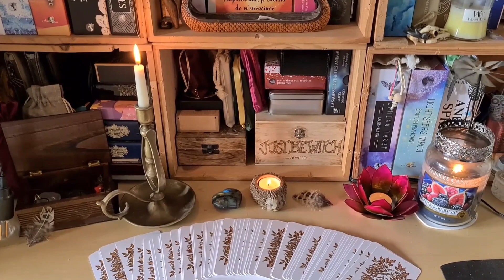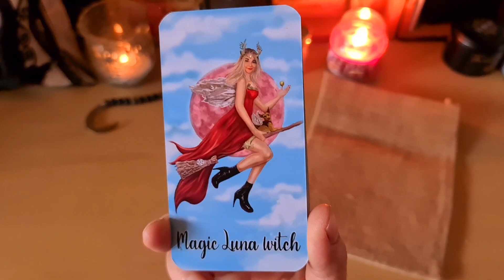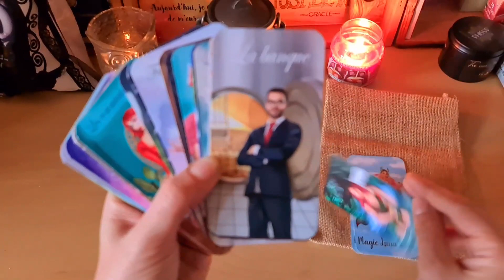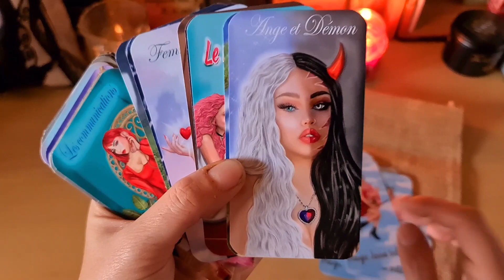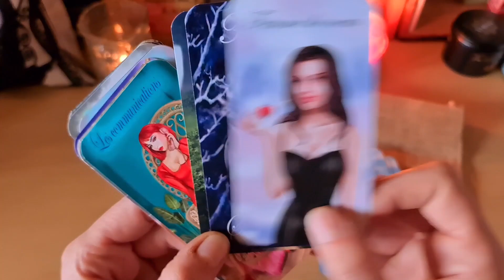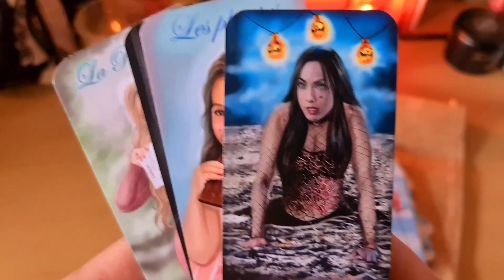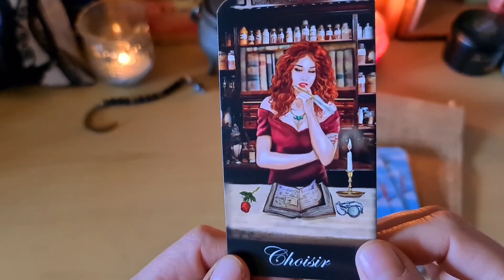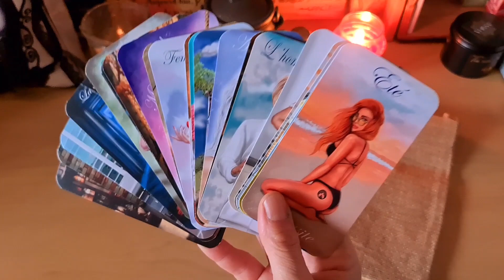Magic Luna Witch oracle auto-publié de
Voici le nouvel oracle auto-publié Magic Luna witch.
Un oracle de 40 cartes très moderne, coloré, sexy et comme son nom l'indique très witchy 😍🖤
J'adore les illustrations et le format des cartes ( pareil que le magic luna ) qui tiennent super bien en main.

Bref je l'adore 🖤

vous pouvez vous le procurer sur la boutique de @magicluna ici ⤵️